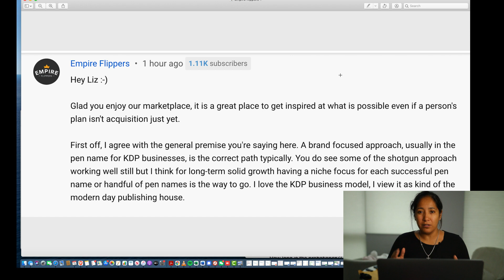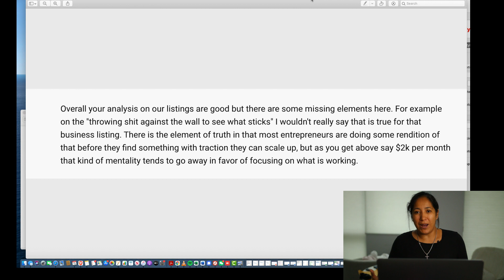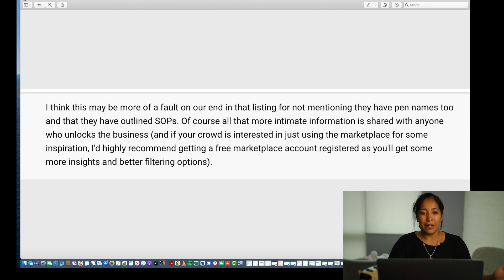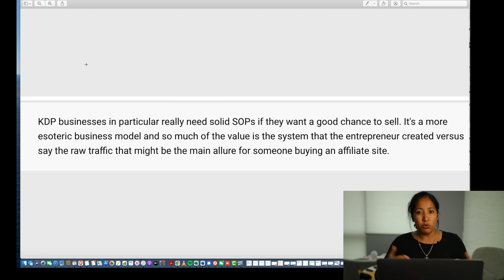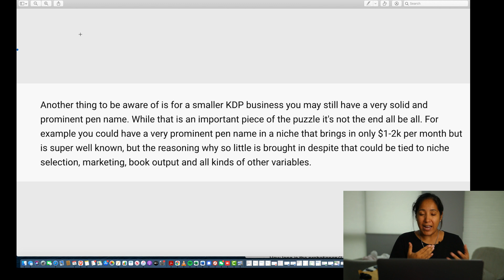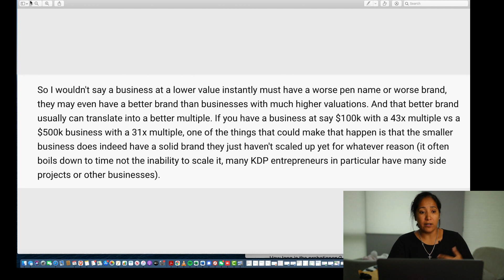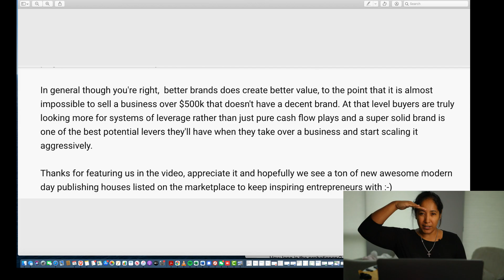How To Sell Your Amazon KDP Business For Big Money! Must Watch UPDATED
In this video I talk about how to be thinking in the long term with your Amazon KDP business.

I go over the exact strategies that could double or even triple your pay day.

You definitely do not want to miss this.

☝️☝️Get My Spreadsheet Of Over 10K Products you can sell on ☝️☝️Amazon right ^^now as well as my Step by Step Criteria For Picking the Right Product.

The #1 Amazon Training Course: Coming Soon

👋 About this channel :

My name is Hurricane Liz and I’m the creator of the Growth Hacker Ecom Movement.

Since the age of 18 I have been self employed and have mastered the ecommerce space with my specialty being Amazon.

In the few years I’ve helped thousands of people quit the boring  9 to 5 grind and helped them start their own Amazon businesses.

It is my goal to help thousands more come to realize the freedom being your own boss can create.

Say hi, as I respond to every single message I received personally.

In order to completely change your life you need to take a first step.